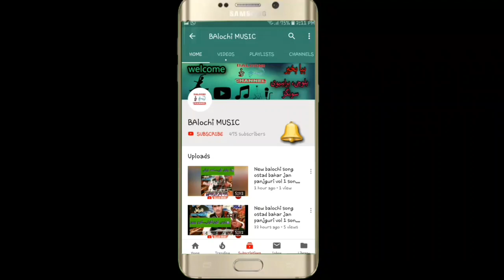NEW BALOCHI SONGS 2020 NAIMAT GHAMZADA VOL 14 OR 15 PART 12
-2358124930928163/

تواتر Twitter